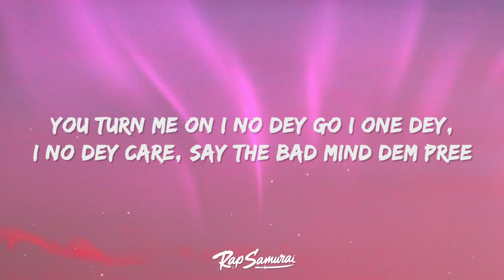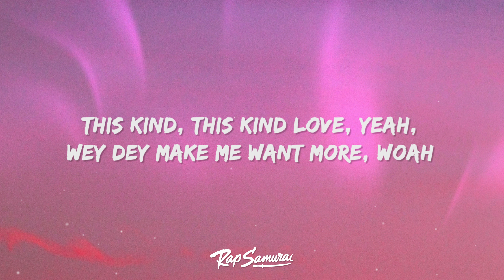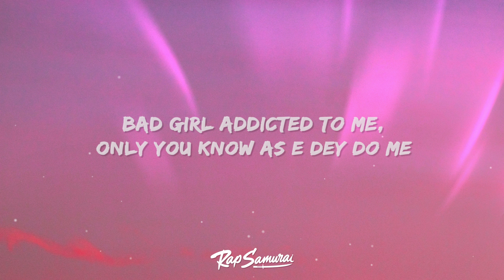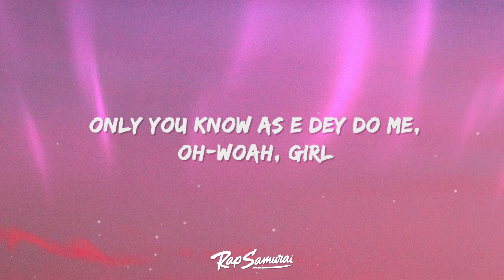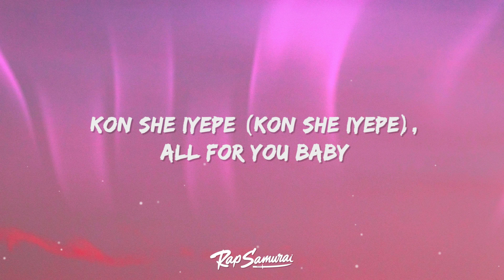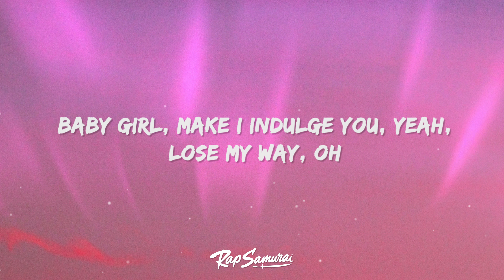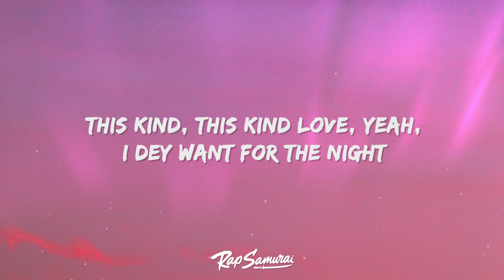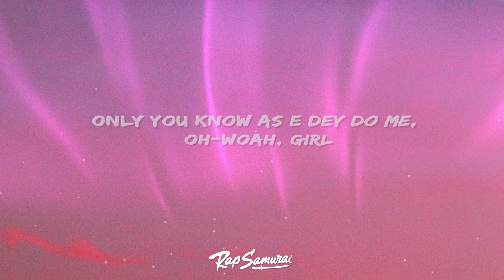Wizkid - Bad To Me (Lyrics)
Wizkid - Bad To Me Lyrics by Rap Samurai

🎵 Lyrics: Wizkid - Bad To Me
[Verse 1]
Hiye, burst it my way
This kind of body don dey cause a migraine
And when we leave, we fit do am your way
Or if you want, we fit do am my way
Hiye, two shot I don take
You turn me on I no dey go I one dey
I no dey care, say the bad mind dem pree
Money on mi mind all day

[Pre-Chorus]
Lose my way, oh
This kind, this kind love, yeah
Wey dey make me want more, woah
Come my way, oh
I dey want for the night
Make I know how you feel, how you want
[Chorus]
Lady, girl, say your body bad to me
Pass make I choke, make I feel am, oh
Baby girl, you know as e be, oh
Yeah, we dey love till the morning
Bad girl addicted to me
Only you know as e dey do me
Only you know as e dey do me, oh-woah, girl

[Post-Chorus]
Ee-ye, ge-ge (Ee-ye, ge-ge)
De-mah, ge-ge-ge-ge (Oh yeah, ge-ge)
Casamigos (Casamigos)
For my amigos (For my amigos)
Wa jogede (Wa jogede)
Baby, wa jogede (Wa jogede)
Kon she iyepe (Kon she iyepe)

[Verse 2]
All for you baby
If that money dey too much say make you talk
Cause you know the money long, ooh, yeah
Break your back with it
Yeah, na me and you dey talk, no one involved
Baby girl, make I indulge you, yeah
[Pre-Chorus]
Make I know how you feel, how you want am?

[Post-Chorus]
Casamigos (Casamigos)
Kon she iyepe (Kon she iyepe), ok